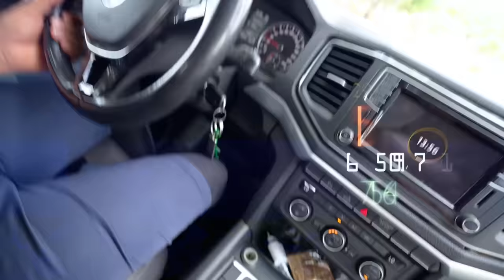TENTE SOBREVIVER A ESSE ACAMPAMENTO ⛺️!! * sem barraca * 😂